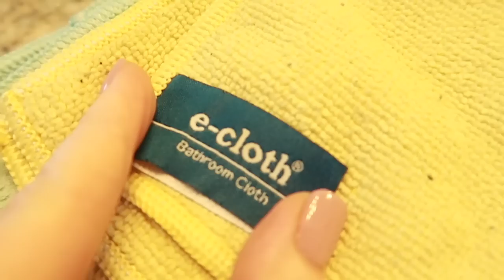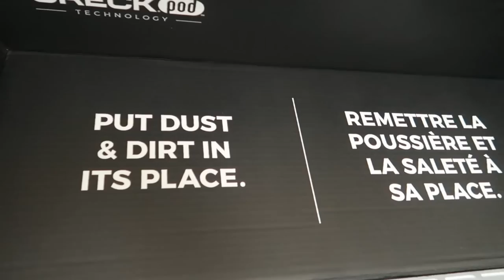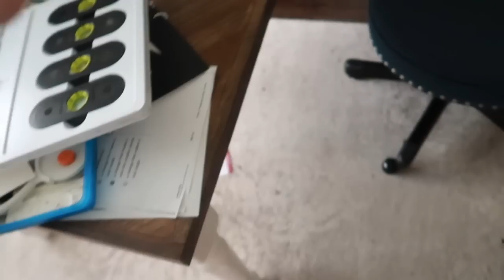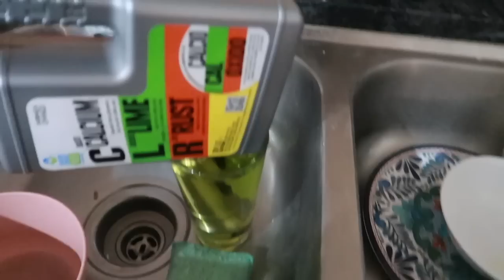TWO DAYS OF EXTREME CLEANING 2020| SPRING 2020 | CLEAN WITH ME | CLEANING ROUTINE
We are going to spend two days cleaning my home after we go back from a quick Orlando getaway. There is so much to do and I cannot live in the MESS anymore! It is such a disaster, ugh. We are coming to Spring 2020 and I am looking forward to cleaning this house and starting my Spring cleaning routines. And as always, thank you all so much for  being here. Your constant support means so much to me.

I am working with Oreck for this video. All opinions are my own.